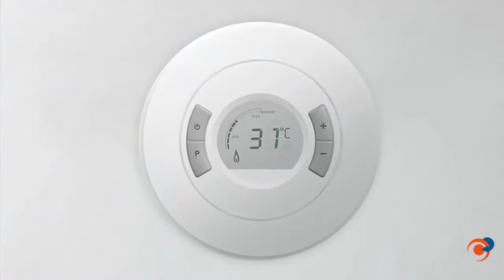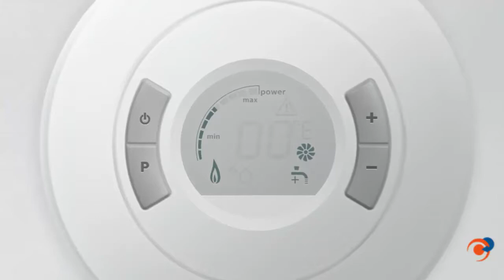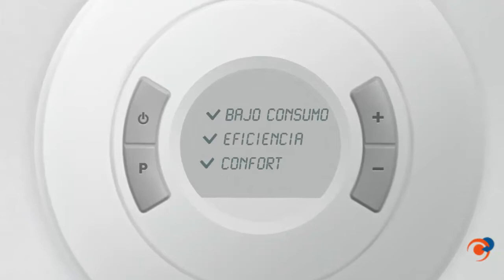Calentador a gas Hydrocompact de Junkers:Ahorro energético y confort en todas las dimensiones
El calentador a gas Hydrocompact de Junkers proporciona ahorro y confort. El control termostático permite ajustar la temperatura del agua al nivel deseado. El controlador electrónico ajusta automáticamente la potencia del quemador en función de las necesidades del momento lo que mejora la eficiencia energética y reduce el consumo de gas, y por tanto, de emisiones de CO2.
el agua caliente se suministra de forma inmediata, ahorrando un 35% en gas y 1,5 litros de agua.
Compatible con sistemas solares, seguro, fiable, cómodo, compacto y de gran capacidad.